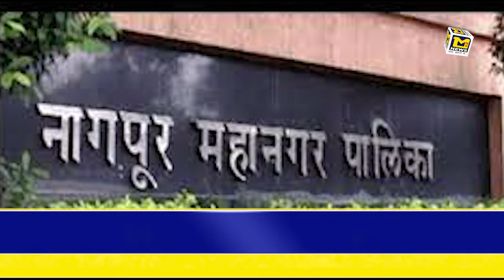MNS नागपुर: कपिल नगर पुलिस थाने में एक व्यक्ति की हुई मौत।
MNSNEWSLIVE# MNS # MNS NEWS NAGPUR#नागपुर: कपिल नगर पुलिस थाने में एक व्यक्ति की हुई मौत।
10कीदस्तक क्राईम क्राईमपेट्रेल पुलीसडायरी गुमशुदातलाश हत्या रेप बलात्कार अपहरण प्यारमेधाेका नागपुरनागपुर: कपिल नगर पुलिस थाने में एक व्यक्ति की हुई मौत।